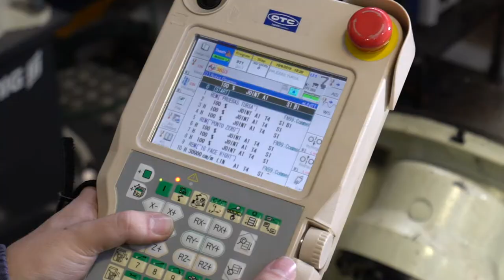Sumig 360 - Programming and Parameterization - Robotic Welding Cells 2019 - English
Sumig offers the programming and parameterization service for robotic welding. This involves the identification of a complete set of effective coordinates or degree of freedom of the system, process, or model.

The purpose of this service is to provide the contracting company with more agility and economy. In this way, the requestor reduces the bureaucratic system eliminating the need to have a specific technician for small services, or to program and regulate the parameters of the robot. In this way, Sumig reaffirms its commitment to offer the complete solution for welding and cutting.

Founded in 1980, Sumig specializes in welding and cutting solutions, seeking to constantly surpass the borders of quality and technology. With innovative products, developed with our own technology, the company is continously expanding and is the segment leader of the Brazilian market.